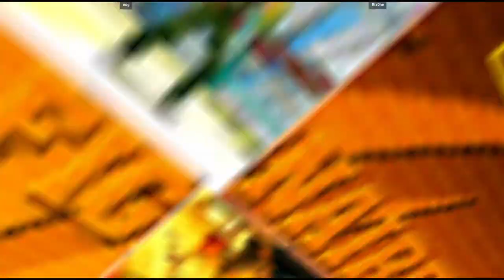CVS2 | nug VS Riz0ne | 🇺🇸🇺🇸 Fightcade Flycast